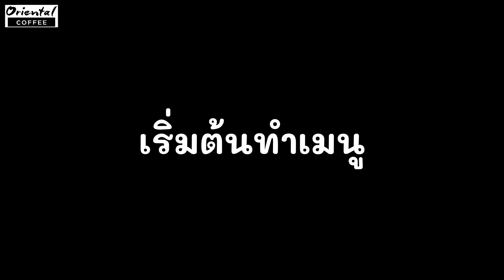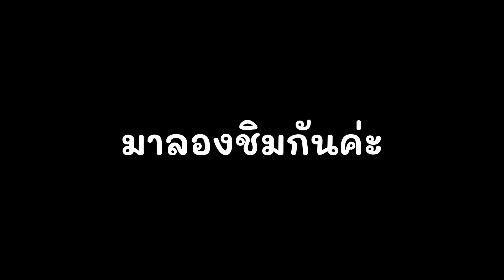4 สูตรกาแฟปั่น 22 ออนซ์ แบบแยกนมข้นหวาน นมข้นจืด นมสด (สำหรับคนที่ไม่ใช้นมผสม) สูตรหวานปกติ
4 สูตรกาแฟปั่น 22 ออนซ์ แบบแยกนมข้นหวาน นมข้นจืด นมสด (สำหรับคนที่ไม่ใช้นมผสม) สูตรหวานปกติ

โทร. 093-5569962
หรือคลิกลิงค์ ได้เลยค่ะ

เน่มาแชร์ค่ะ